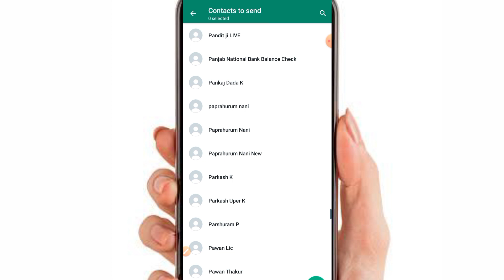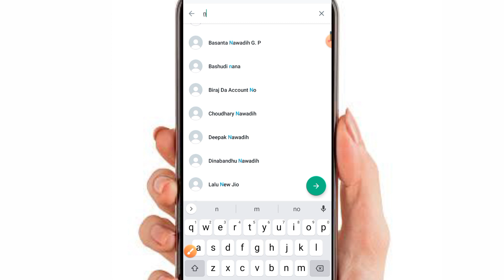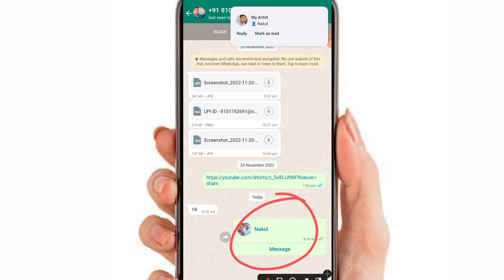whatsapp se contact number send kaise kare | how to save number in whatsapp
your queries__________

whatsapp me number kaise save kare
whatsapp se number kaise send kare
whatsapp par number kaise save kare
whatsapp par number kaise bheje
whatsapp me new number kaise add kare
whatsapp par number kaise save karte hain
how to add number in whatsapp
how to save number in whatsapp
whatsapp par kisi ka number kaise save kare
how to share contact on whatsapp
how to send phone number in whatsapp
whatsapp me contact kaise send kare
whatsapp me number kaise send karte hain
how to share your own contact on whatsapp
kisi ko phone number kaise bhejen
phone number share kaise kare
whatsapp par number kaise send kare
whatsapp par number kaise bhejte hain
how to send all whatsapp chat to another phone
whatsapp par dusre ka mobile number kaise bheje
whatsapp par mobile number kaise send kare
send mobile another whatsapp chat